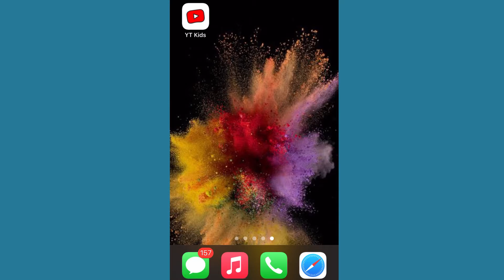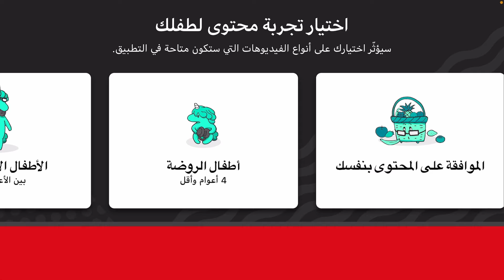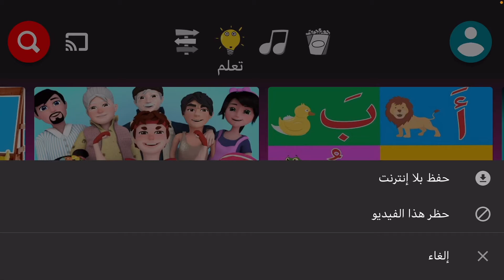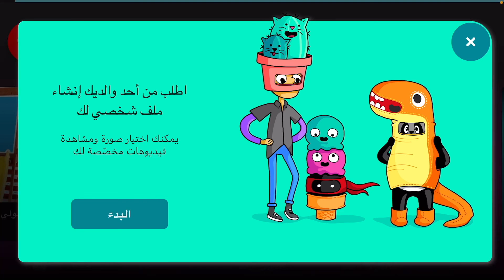واخيرا.. تطبيق يوتيوب كدز (YouTube kids) كيفية التنزيل وشرح التطبيق